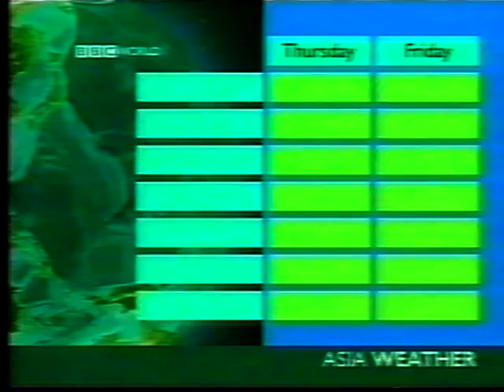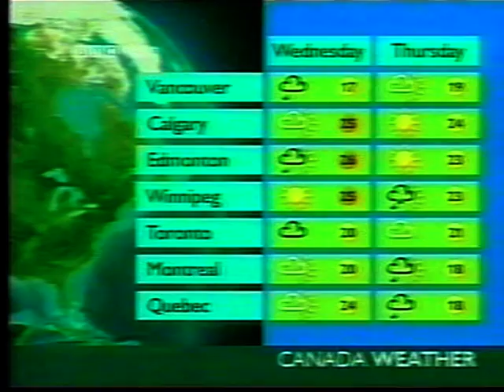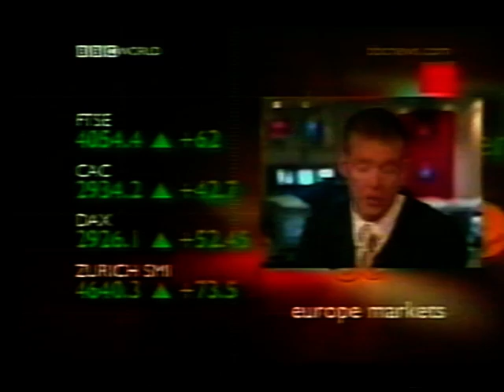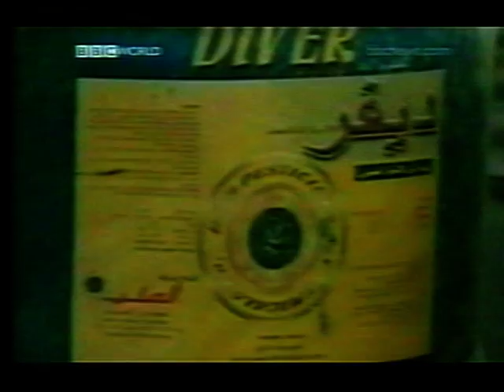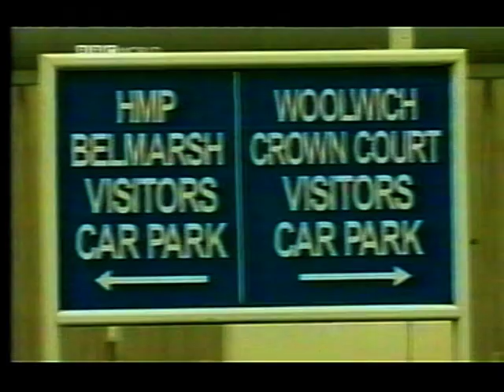BBC WORLD NEWS AS BROADCASTED 2003 NZ